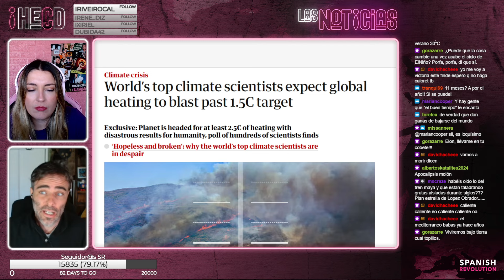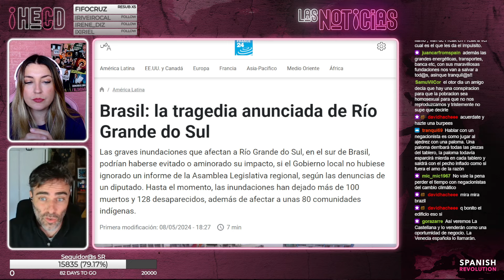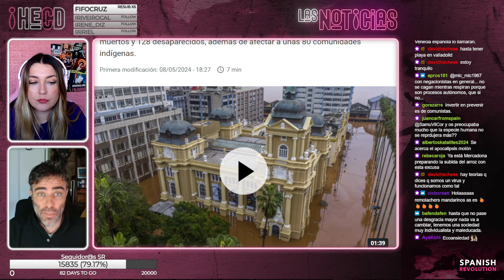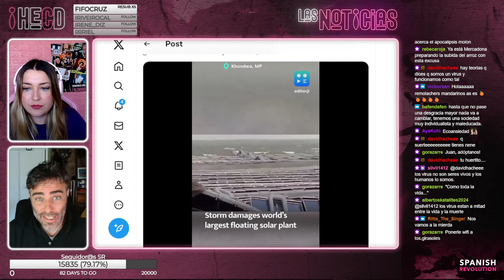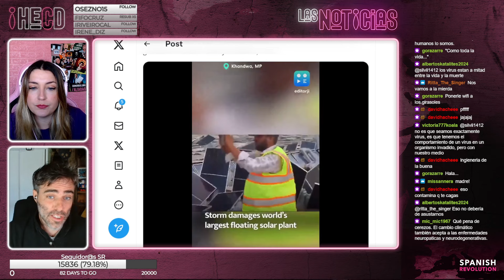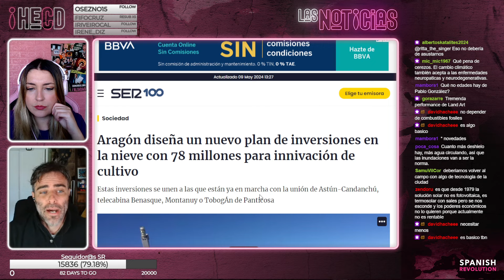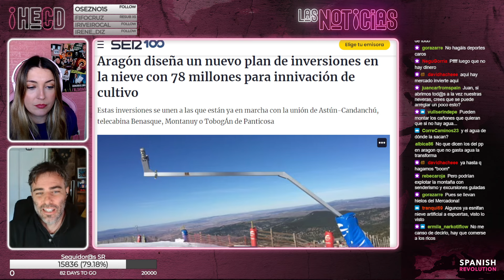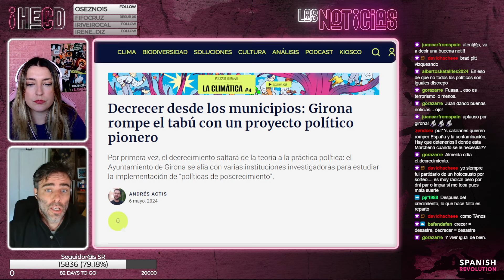Juan Teixeira y el cinismo "verde", la actualidad climática en HECD 413, Marina Lobo